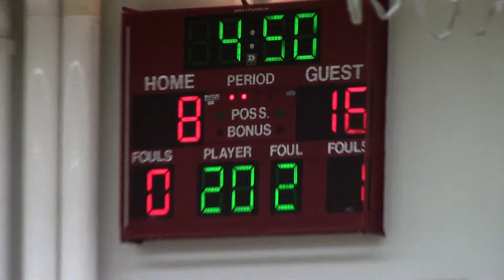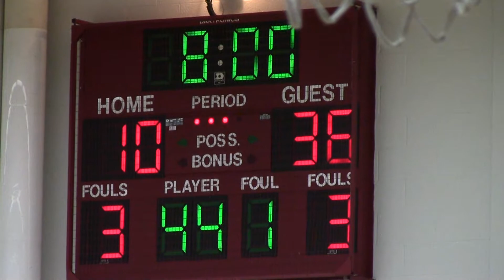NCCS - SCS JV Girls 3-19-21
The Saranac JV Miss Chiefs visit the Cougars, 2021